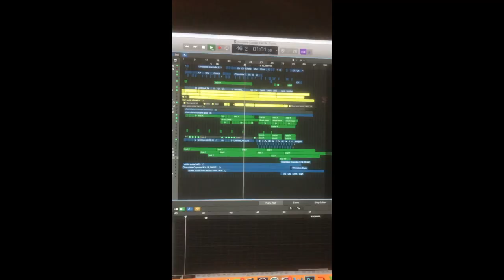John Pence "Everyday" Compilation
This is my weird cover of "Everyday" by Buddy Holly with a video compilation of personal musical memories.

It's all about the process and I am thankful for everyday.